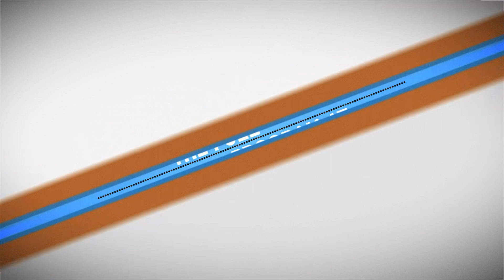WisEye Morning Minute: GOP Proposals to Cut Taxes Unveiled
On this episode of Rewind: Your Week in Review, Emilee and JR discuss Senate Majority Leader Devin LeMahieu introducing his plan that would phase in a flat tax of 3.25% over the next three years. Republicans also reintroduced legislation to repeal the personal property tax that businesses pay on furniture and fixtures.